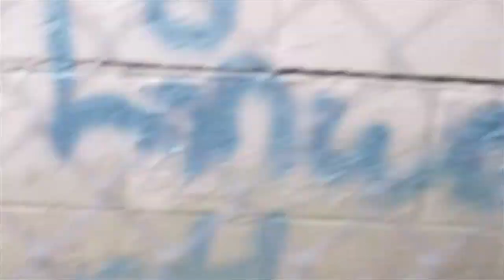TopNotchMal - Wait (Official Video)